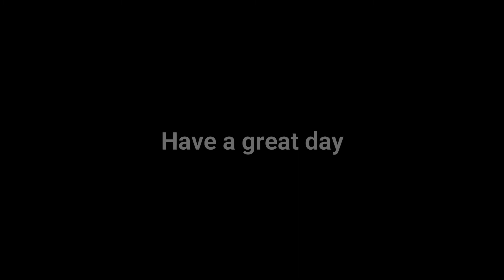Beautiful handmade Birthday card💖 // DIY card ideas // Jesti art & craft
Materials:
*Colours paper
*Seissor
*Glue
*Black sketch pen
*Crystal

Have a good day ba bye take care.